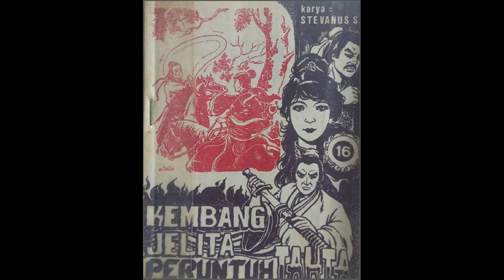Seri Cerita Silat Kembang Jelita Peruntuh Tahta Jilid 16 Bagian 1